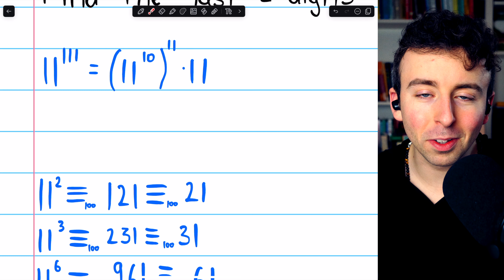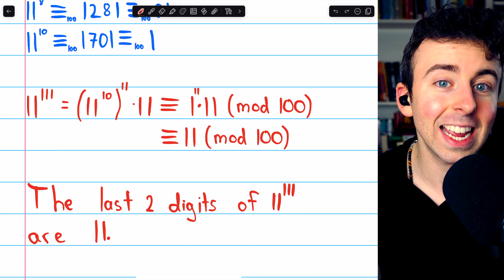You'll Never Guess the Last 2 Digits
We find the last two digits of 11^111 using modular arithmetic and some simple computational tricks. Calculating 11^111 is obviously not something we want to do, but calculating 11^111 mod 100 by hand is a cinch!

Thanks to Loke Tan, Raül Beienheimer, Matt Venia, Micheline, Doug Walker, Odd Hultberg, Marc, Shlome Ashkenazi, Barbora Sharrock, Mohamad Nossier, Rolf Waefler, Shadow Master, and James Mead for their generous support on Patreon!

Outro music is mine. You cannot find it anywhere, for now.